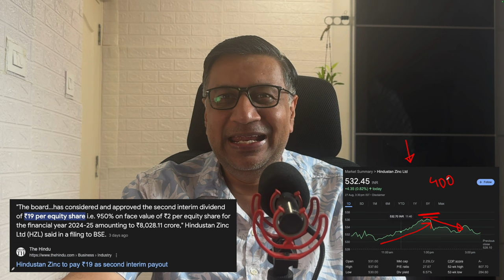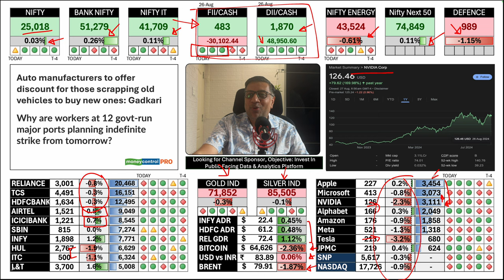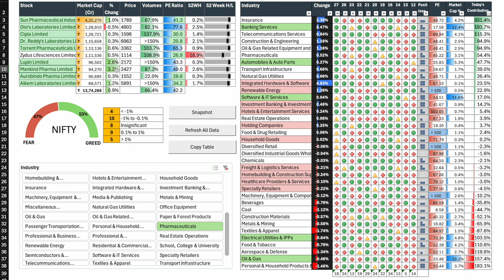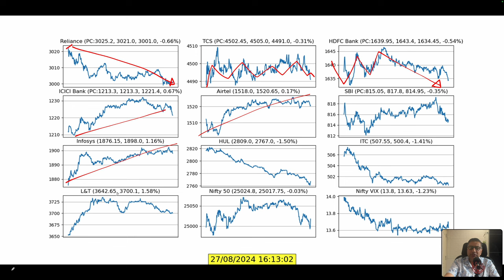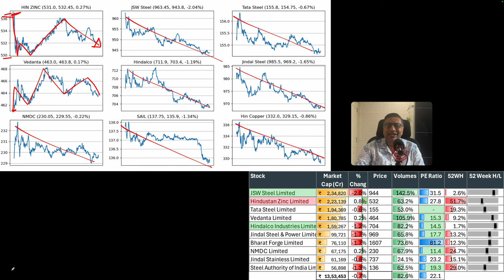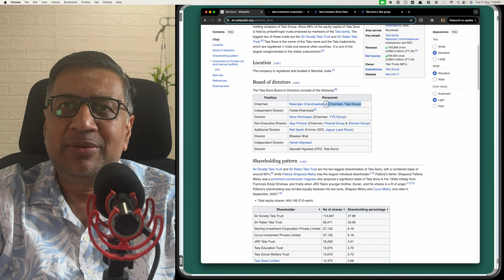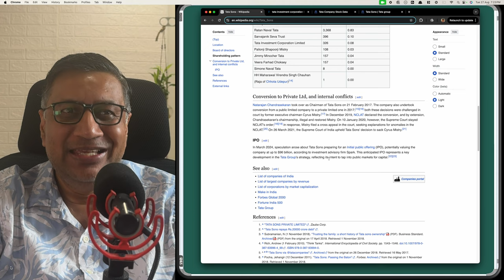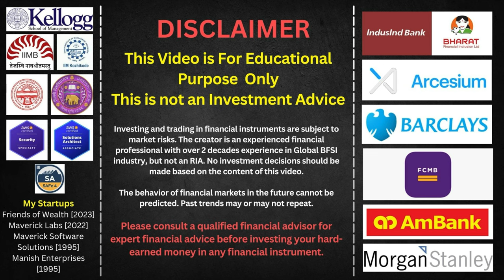TATA Group Rally - Was Tata Sons news misunderstood by buyers? | Today's stock market updates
Tata Sons vs Tata Investments
Holding Structure of Tata Sons
History of Tata Sons delisting
Today's Stock Market Roundup
All new Nifty 50 and Nifty Next 50 Dashboard